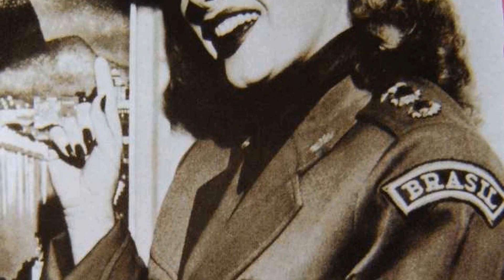Instagram Insights Show: Carmen Miranda Is an Unknown Name for the Current Generation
Hello, Classic Hollywood enthusiasts! 📽️ Today, we embark on a spellbinding journey to honor the luminous Carmen Miranda, a true icon of the silver screen. 🌟

From breathtaking performances to unforgettable on-screen chemistry, Carmen Miranda's contributions to cinema continue to inspire and entertain. 🎬

Join me as we explore the heart and soul of Carmen Miranda's most celebrated works and witness the moments that shaped their legendary career.

🎥 Lights, camera, and let's relive the magic of Classic Hollywood with Carmen Miranda as our charismatic guide! ✨🎭
Filmography:
Scared Stiff
The Milton Berle Show
Nancy Goes to Rio
A Date with Judy
Copacabana
If I'm Lucky
Doll Face
Something for the Boys
Greenwich Village
Four Jills in a Jeep
The Gang's All Here
Springtime in the Rockies
Week-End in Havana
That Night in Rio
Down Argentine Way
Laranja-da-China
Banana-da-Terra
Alô Alô Carnaval
Alô, Alô, Brasil
Estudantes
A Voz do Carnaval
Degraus da Vida
Scared Stiff
Copacabana
If I'm Lucky
Doll Face
Greenwich Village
Week-End in Havana
Down Argentine Way
Laranja-da-China
Banana-da-Terra
Alô Alô Carnaval
Alô, Alô, Brasil
Estudantes